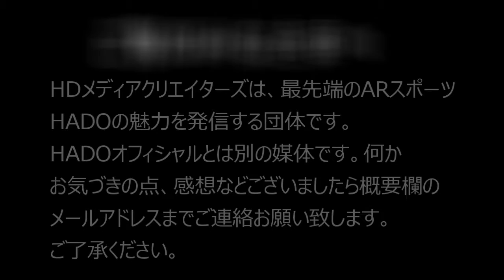【HADO】 ADVANCE #30 #6 ①ヒュブリス VS SK/華より酒！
2021.6.6  日比谷で行われたHADO ADVANCE CUP #30